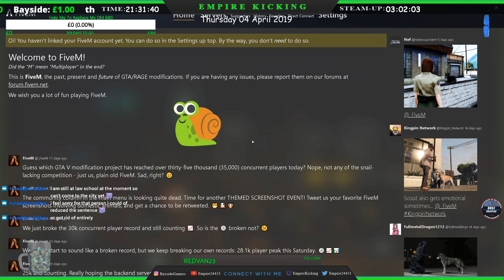[FiveMᴴᴰ] Department Of San Andreas RP Community | Free To Join Into The Server! | 4 April 2019